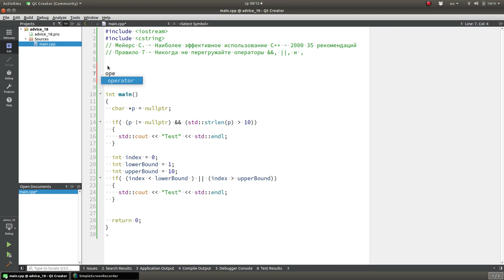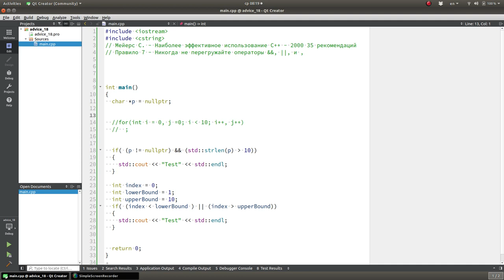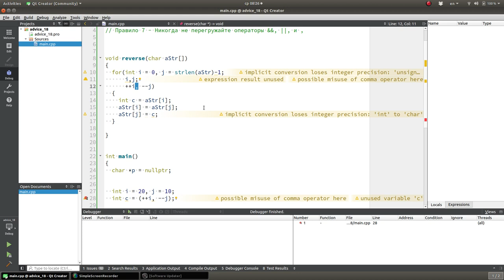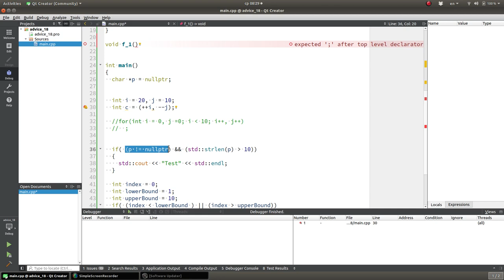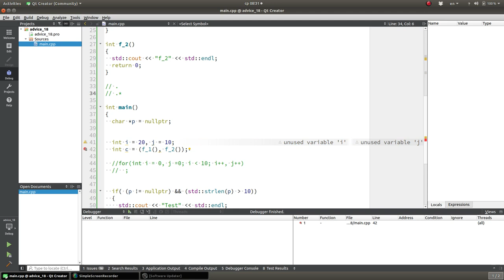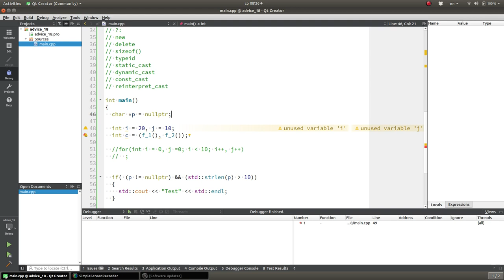Уроки С++. Совет #18. Никогда не перегружайте операторы &&, ||, и